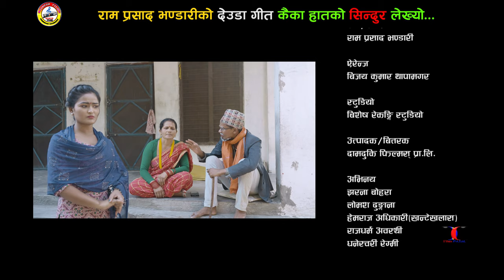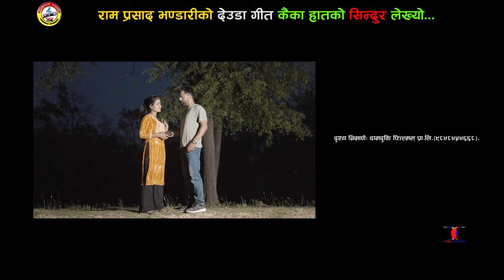New Deuda Song 2023/2080 | Kaika Hatko Sindur Lekhyo By Ram Prasad Bhandari/Gauri Bhatta Ft. Jharana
🎶 Audio Credits:-

♬ Song:- Kaika Hatko Sindur Lekhyo

♬ Vocal:- Ram Prasad Bhandari and Gauri Bhatta

♬ Lyrics:- Ram Prasad Bhandari

♬ Music Arranger:- Bijay Kumar Thapa Magar

♬ Mixing | Mastering:- Bijay Kumar Thapa Magar

♬ Recordist:- Sher Saud

♬ Studio:-
Bishesh Digital

♬ Audio | Video:-
Bishesh Films

🎬️ Video Credits:-

🎬 Director:-  Bhim Bsita Achhami Rekha

🎬 Cast:- Jharana Bohara and Lomash Dhungana

🎥 Cinematographer:- Amrit Upadhyay

🎬 Edit:- Mahendra Bista

🎬 Color:- Mahendra Bista

🎬 Post Production:- Damduki Films